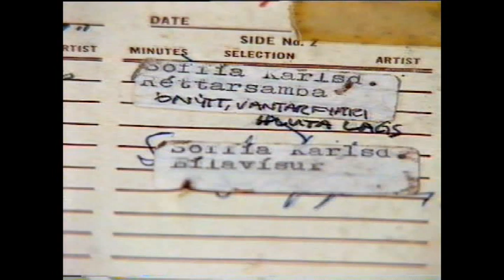Út vil ek. The lot. 6 bestu söngkonurnar. Manstu Gamla Daga. 1991. Sp. 128